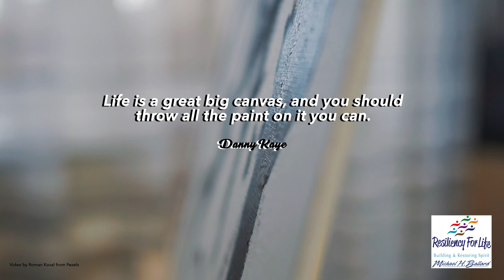Quotes to inspire, uplift and renew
and have you consider your POV Point of View